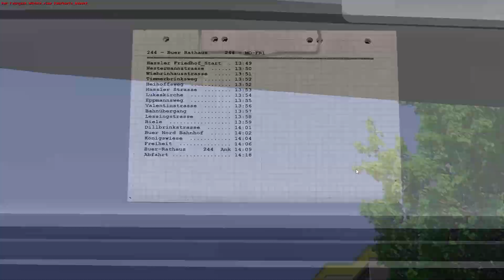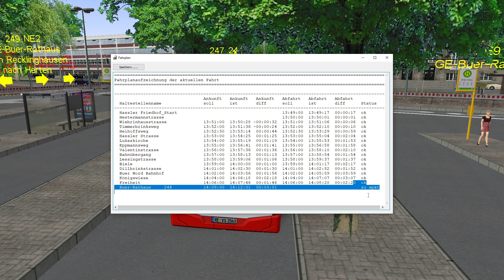Bei SCHÖNEM WETTER im DIESELBUS | Linie 244 nach GE-Buer Rathaus - Omsi 2 #45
In diesem Video gibt es die 45. Folge Omsi 2...
Wir sind auf der Map "Metropole Ruhr" mit der Linie 244 nach Gelsenkirchen-Buer Rathaus unterwegs.